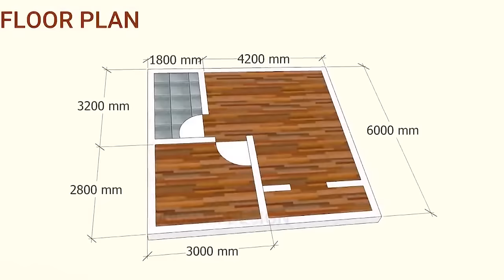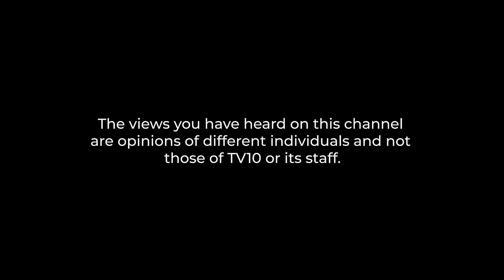BAMUTABUKIDDE OLUKIIKO NALUYIWA: ABABAKA BA NUP BAGANYE OKUGOBA MPUGA KU BWA KAMISONA BOBI NAYOMBA